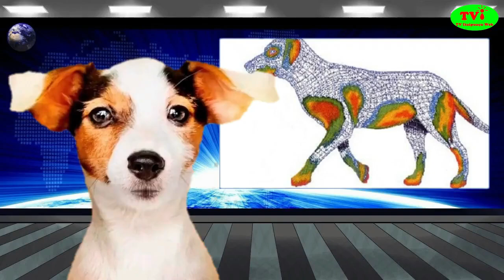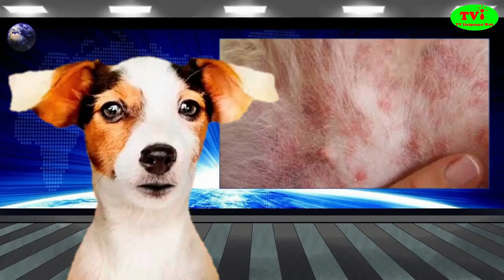TVi - Animal com Tunico (IA) SOS Marlon.